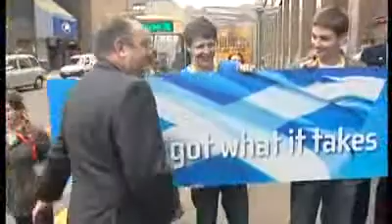Reporting Scotland - 600 extra cleaners for Scottish NHS + SNP Spring Conference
17th April 2009 - Reporting Scotland piece on the SNP's Spring Conference 2009 in Glasgow.  Featuring announcements involving 600 extra cleaning staff for the Scottish NHS, and a doubling of Scottish Government funding for new council housing.  Plus the SNP's new slogan - "We've got what it takes".

(Apologies for slight audio sync issues.)